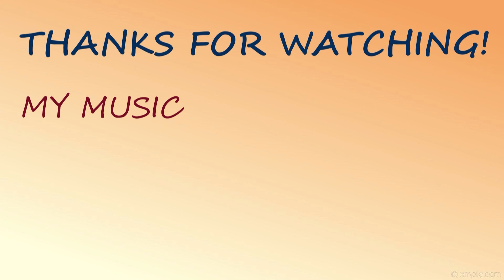Stardew Valley - ANGRY SLIME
In this episode, I try to battle some green slimes but, unfortunately to my dismay, the slimes outsmart me first and I pass out in the caves.

(Part 43)

  If you have any fan art you would like to give me for this game, you can send it here: